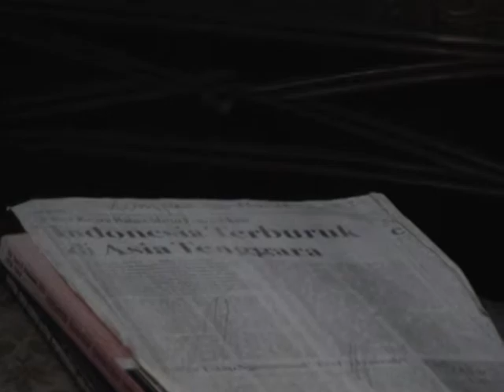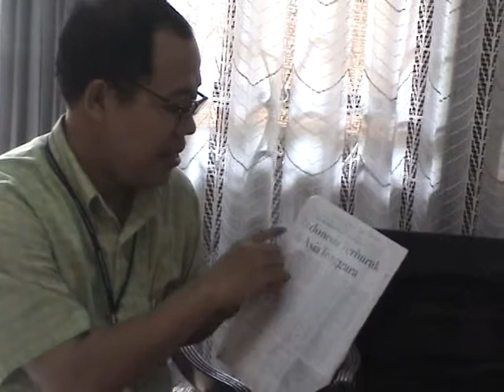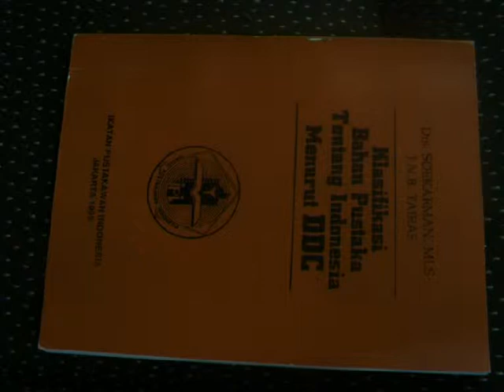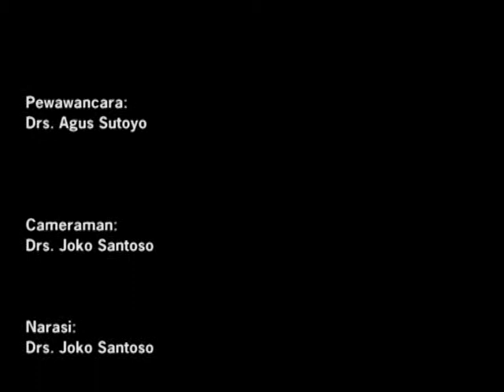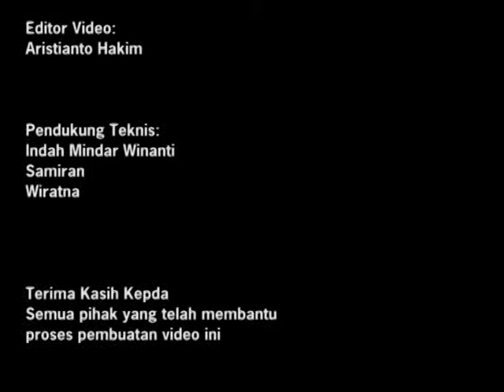JNB Tairas Tokoh Pustakawan Indonesia, Jan Ngion Benyamin Tairas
JNB Tairas tokoh Pustakawan Indonesia, konsultan perpustakaan, Ahli Pengolahan bahan Perpustakaan,  Jan Ngion Benyamin Tairas